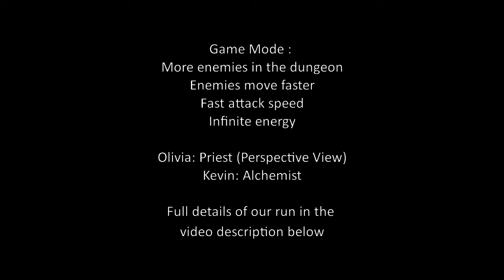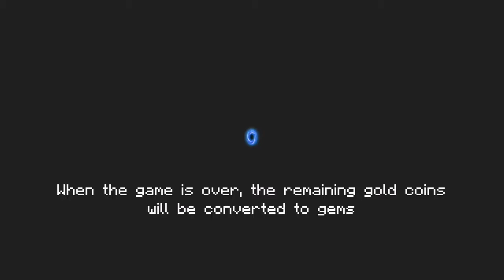Kebutu Gaming plays Soul Knight - Kevin and Olivia feat Agitated Trunk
She asked me to play with her as soon as she woke up. How could I say no.

Game: Soul Knight
Genre: Top down bullet hell shoot em up
Platform: Android
Offline Local Multiplayer

Game Mode : Normal mode

Challenges:
More enemies in the dungeon
Enemies move faster
Fast attack speed
Infinite energy

Player Class
Olivia: Priest (Perspective View)
Kevin: Alchemist

Buffs

Immune to fire, decrease explosion damage, and increase fire damage to monsters.
Immune to poison gas and slow effect, increase poison damage to monsters.
Immune to freeze, and extra freeze time for the enemies.
Bullets can bounce.
Immune to traps, and immune to collision damage.
Elemental bullets deal double damage on critical hit.
Improve potion effectiveness.
Release a radial blast when the shield is damaged.
Add one empty buff slot
Increases crit chance by 8.

Weapons used Olivia
Agitated Trunk, Fist of Heaven, Next-next-gen SMG, Box, Explosive Crossbow, Cleaner

Weapons used by Kevin
Crowbar, Glacier, Laser Sword Blue

for the free music